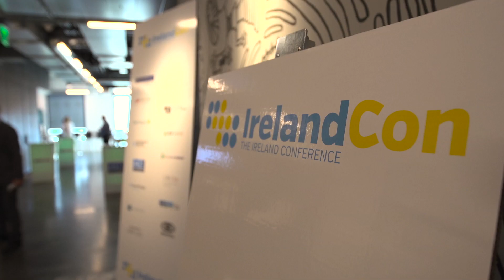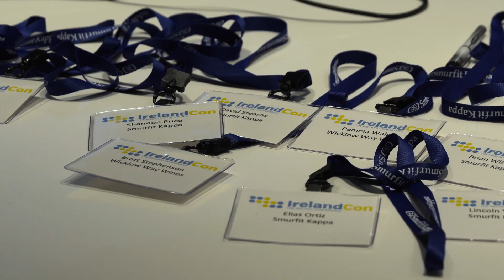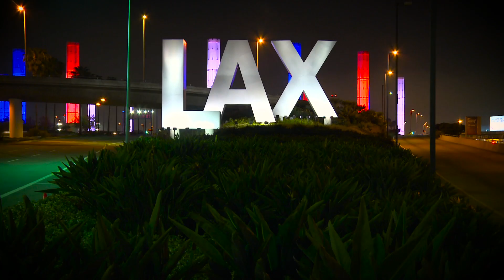IrelandWeek Los Angeles 2018 Recap.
A quick look back at Irelandweek 2018 in Los Angeles, California.